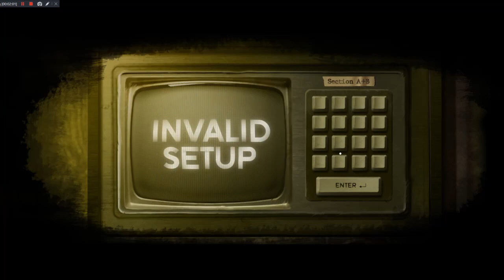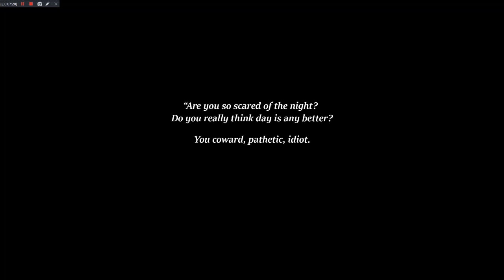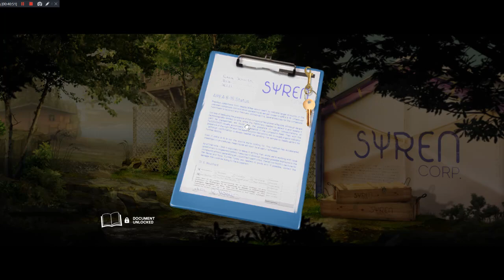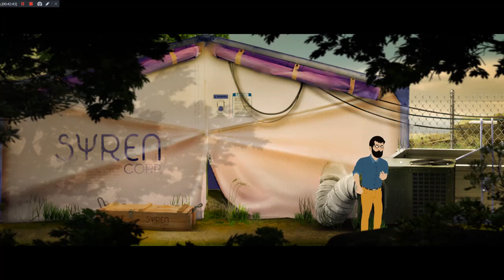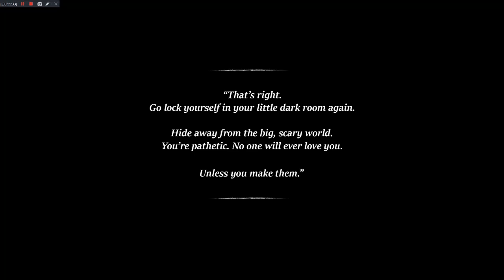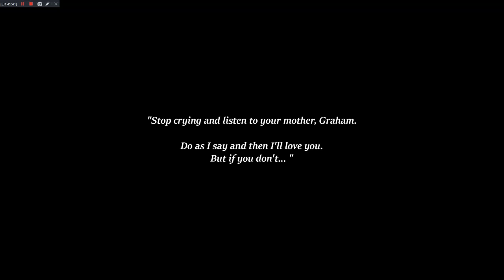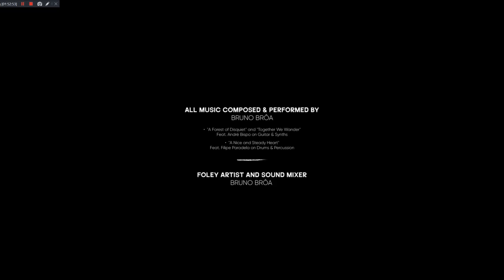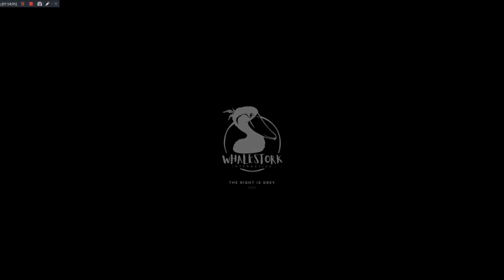The Night is Grey Playthrough pt3 (Ending)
This is my Playthrough of The Night is Grey for PC with Live Commentary.